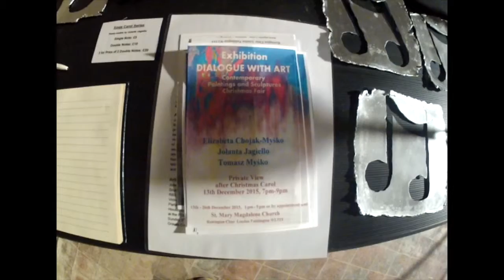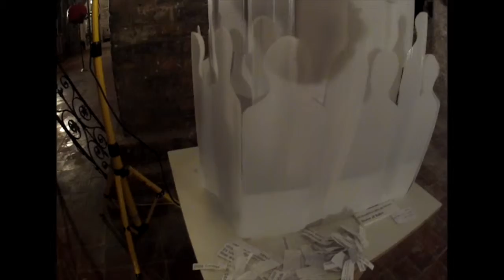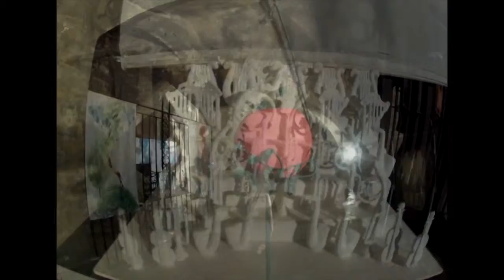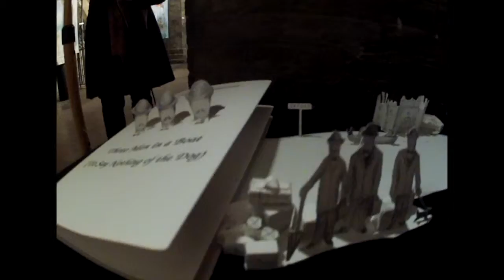Dialogue With Art - Wystawa Sztuki w Londynie 2015 (polish) GoPro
The exhibition "Dialogue with Art" took place in December 2015.
In a beautiful neo-Gothic, Victorian, Anglican church  St Mary Magdalene's Paddington, London, UK
Three artists:
Elizabeta Chojak-Mysko,
Jolanta Jagiello,
Tomek Mysko
presented their artworks in the unique space in the crypt of the church in Paddington.

Elizabeta is colourist artist. She presented paintings, sculptures and installations.

Jolanta exhibited her beautiful free standing metal artworks.

Tomek showed his two installations based on physical phenomenons and lights.